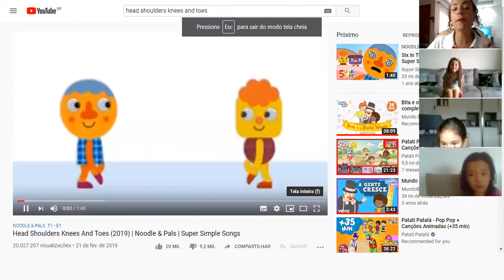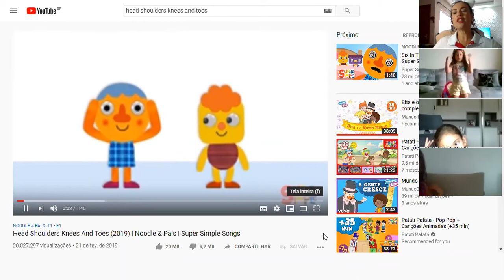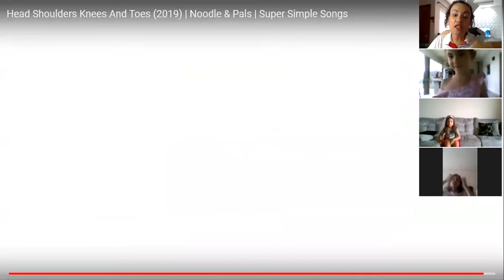Kinder - Class 13 - LIVE 3